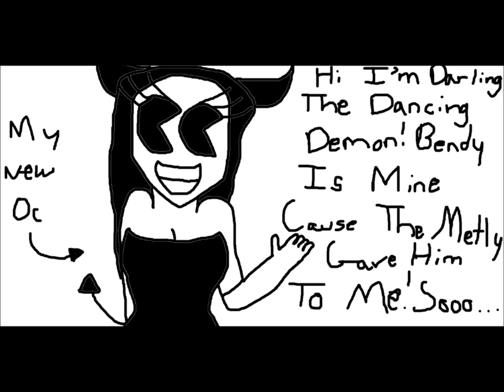BENDY IS MY TRUE LOVE (READ DESCRIPTION)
IT WAS ALL FAKE GUYS JUST A PRANK... OR WAS IT i'm still kawaii cupcake